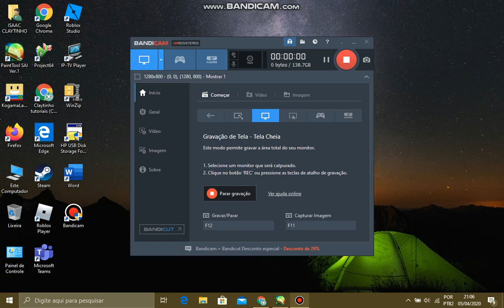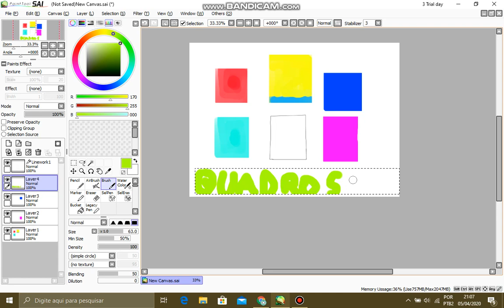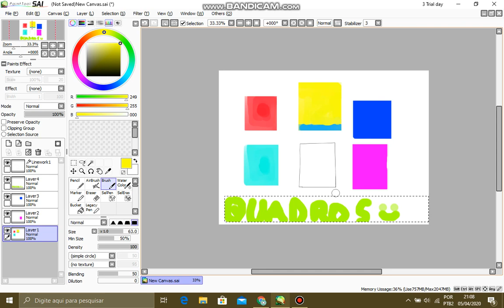artes no paint tool sai (link na descrição)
Veja o video para mais informações!

Gravado com Gravador de tela Bandicam